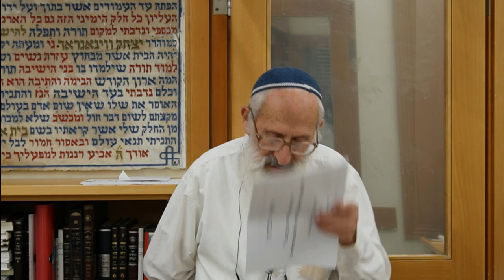פרשת חקת | מי מריבה מידת הכעס - הרב שלמה אבינר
תאריך: א' תמוז תשפ"ב